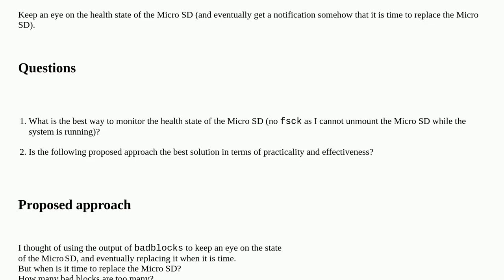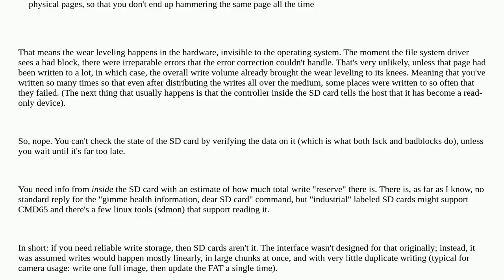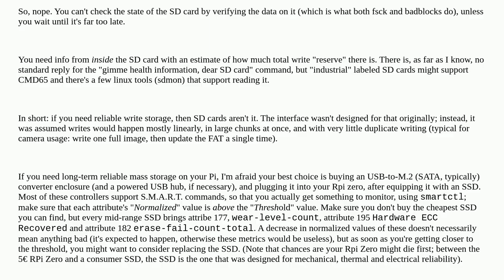Unix: Interpreting the output of badblocks: when is it time to replace the MicroSD card?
Interpreting the output of badblocks: when is it time to replace the MicroSD card?

A special thanks goes out to the awesome community

  sd-card badblocks